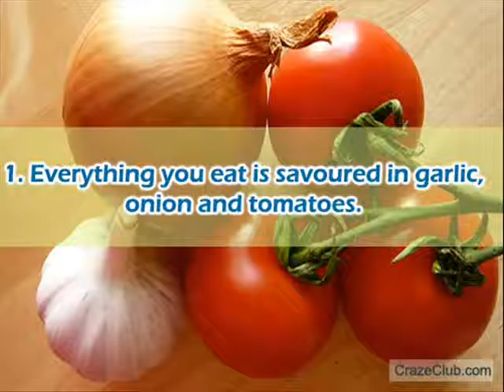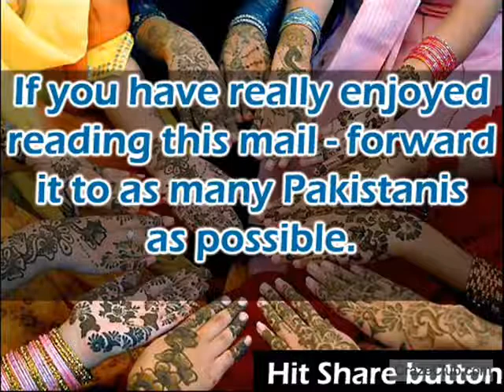Why Pakistani's are so easy to identify